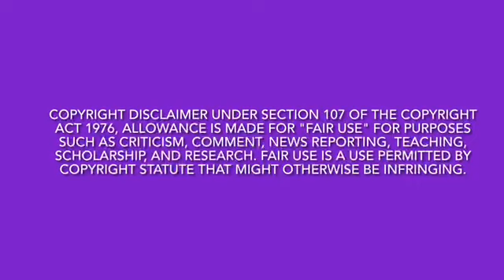(Review) The Real Housewives of Orange County | Season 17, Ep. 12 | Pumpkins & Paparazzi